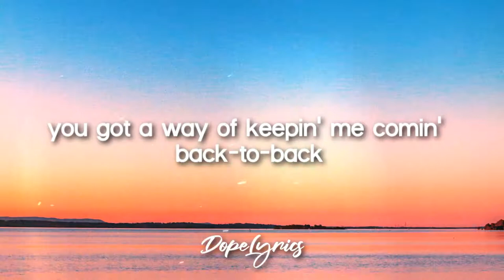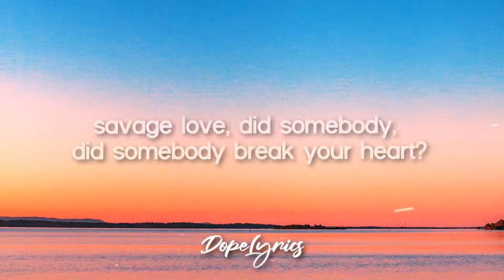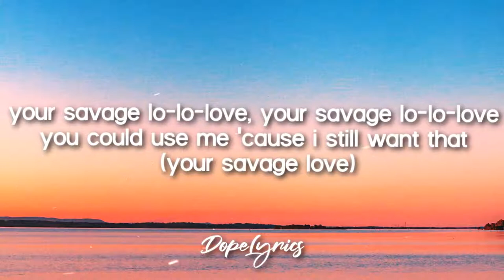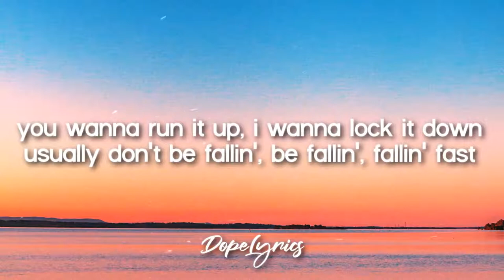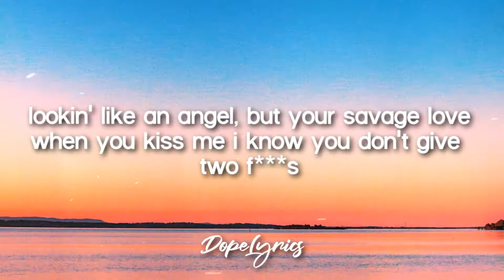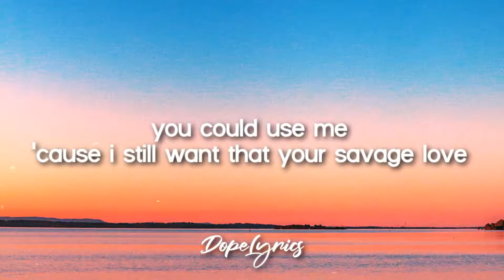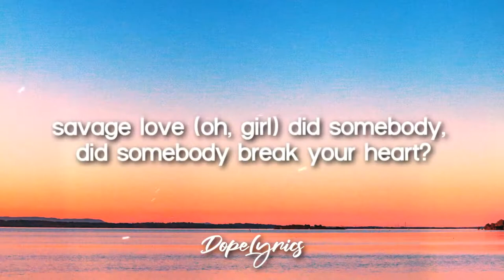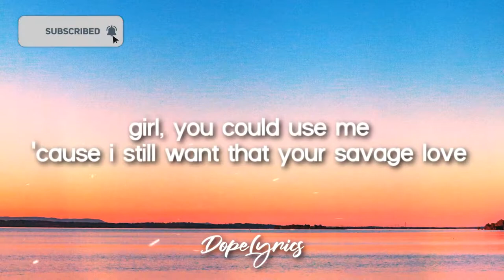Jason Derulo - Savage Love (Lyrics)